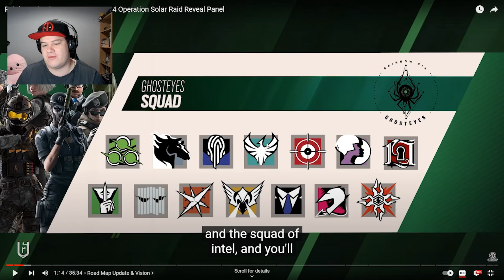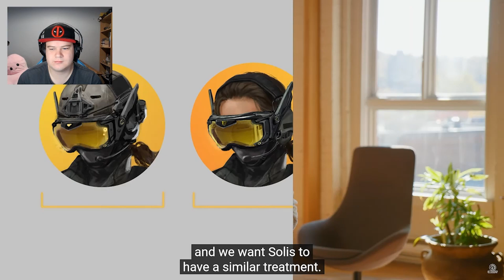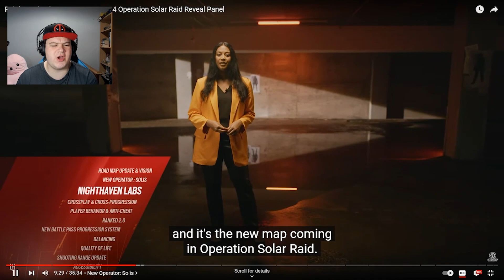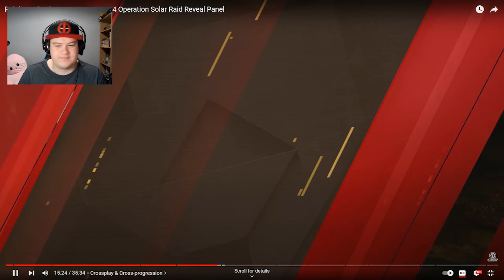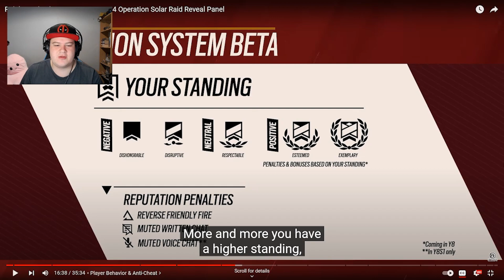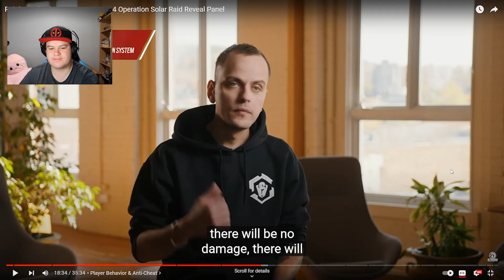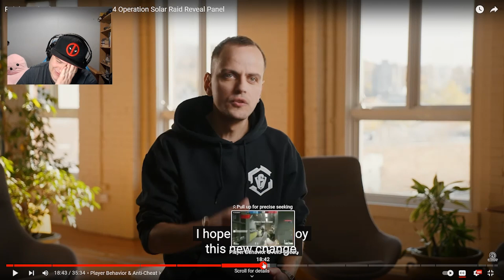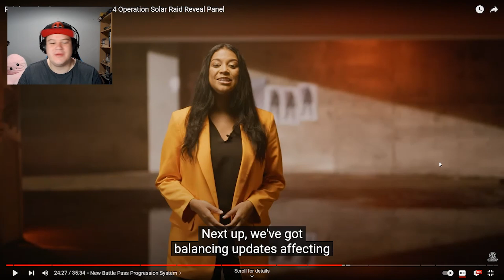Bubbles REACTS to the "Year 7 Season 4: Operation Solar Raid" PANEL - Rainbow Six Siege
Sorry ONCE AGAIN for the long absence. Im hoping that in the future I can have a system in place to provide you guys with reaction videos when gaming stuff is going to be difficult to get done.

Anyway, let me know if you are excited for the new season of Siege, as well as any other thoughts!